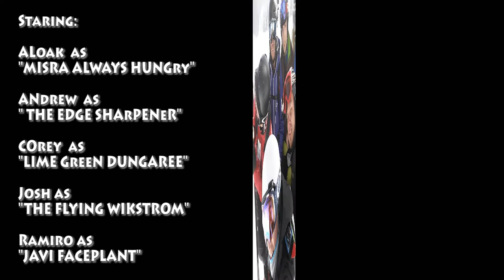Crystal Mountain - Powder Weekend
What do you get when you throw 5 guys on a mountain with endless amounts of freshly fallen snow. one epic weekend!

Song: Can't Stop Won't Stop - Up and Away (feat. June)

Download the song from the video on iTunes!!! It was made by "Can't Stop Won't Stop"!

Film made by Javier Mantilla

Filmed on location: Crystal Mountain, Washington (aka back country USA) March 12-13, 2016